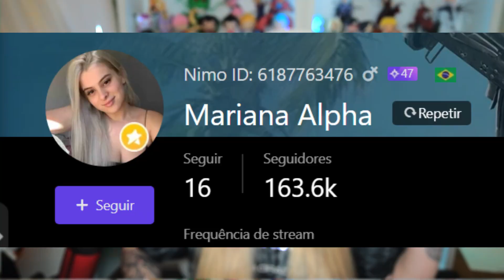MUGIWARAS VS JOY BOY? REACT JOYBOY É LENDA A ESPREITA - O MAIOR ANTAGONISTA ‹ Alpha ›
► Hoje assistimos a um vídeo do canal MangaQ! Sobre os últimos capitulos de One piece!

✖ Editador por: eu mesma